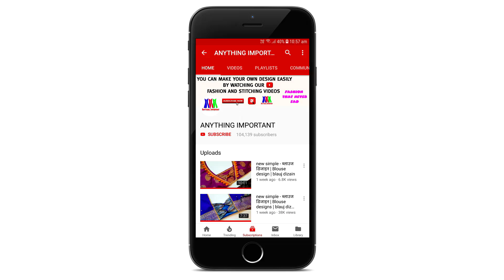Model blouse gala dori back neck design cutting and stitching/blouse design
Blouse design
Blouse Designs
designer blouse
Blouse Gala